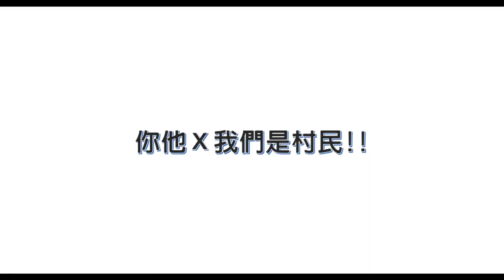《魔力寶貝M》遊戲"粗"體驗！我想要金寵～～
伺服器：天秤座
ID：夜想曲